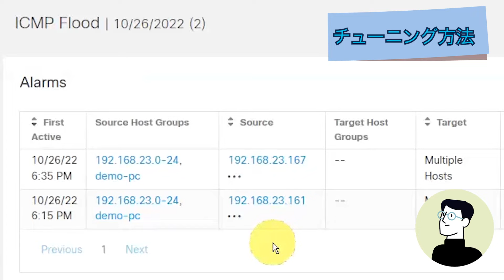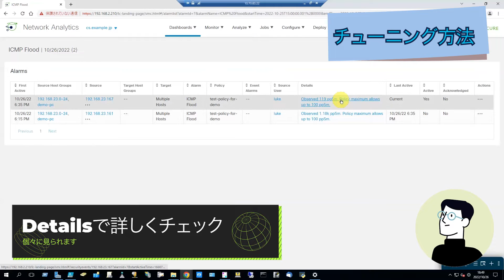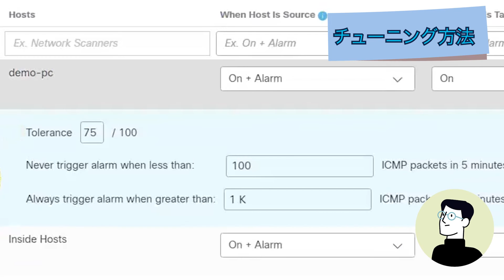【かんたんチューニング】Cisco Secure Network Analytics (旧Stealthwatch)【デモ】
Cisco Secure Network Analytics(SNA　旧Stealthwatch）のかんたんなチューニング一例をデモにて紹介します。
コミュニティサイトにはSNAの製品基礎から、ホストグループとチューニングについて、SecureXとの連携などのFAQがまとまっているので是非ご覧下さい。

ATX：機能概要（基礎編）Secure Network Analyticsのホストグループとチューニング：

サクセスちゃんCV - 春日部つむぎ (VOICEVOX)
Created by Anna Muramatsu/ Cisco G.K. CXCS SPM